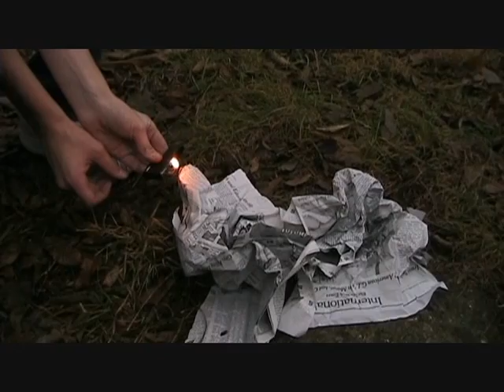Readinger Teaser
The new teaser for our film, "Readinger"